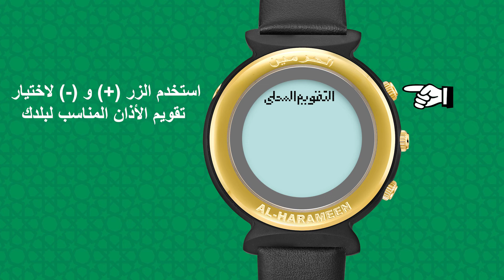ساعة الحرمين | اختيار وضبط تقاويم الأذان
دليل التشغيل المرئي ساعات الحرمين الاسلامية
فيديو يوضح كيفية ضبط ساعات الحرمين الموديلات اليدوية
لمزيد من التفاصيل الرجاء زيارة  موقنا الخاص بخدمات ودليل تشغيل ساعات الحرمين